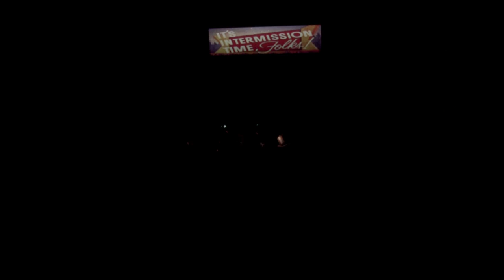The Producers - Santa Rosa High School - March 10th, 2012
SCENE TIMECODES

Act I
0:00:00 1 - Overture
0:01:09 2 - Opening Night
0:03:14 3 - King of Broadway
0:09:46 4 - Hold Me, Touch Me
0:21:54 5 - We Can Do It
0:28:06 6 - I Wanna Be A Producer
0:35:44 7 - We Can Do It [Reprise]
0:37:27 8 - I Wanna Be A Producer [Reprise]
0:41:29 9 - In Old Bavaria / Der Guten Tag Hop-Clop
0:52:39 10 - Keep It Gay
1:07:36 11 - When You've Got It, Flaunt It
1:18:25 12 - Along Came Bialy / Act I Finale

Act II
1:26:54 13 - That Face
1:36:04 14 - Haben Sie gehört das deutsche Band?
1:42:25 15 - Opening Night [Reprise] / You Never Say 'Good Luck' on Opening Night
1:49:29 16 - Springtime For Hitler
1:59:04 17 - Where Did We Go Right?
2:09:23 18 - That Face [Reprise]
2:11:18 19 - Betrayed
2:19:39 20 - Till Him
2:27:28 21 - Prisoners Of Love
2:30:26 22 - Leo And Max / Grand Finale

Santa Rosa High School and ArtQuest present
THE PRODUCERS
Directed by Vicky Carpenter
Musical direction by Kira Bombace

Starring:
Nicholas Chuba as Max Bialystock
Jacob Whiton as Leopold Bloom
Isabella Castaldi as Ulla Inga Hansen Benson Yansen Tallen Hallen Svaden Swanson Bloom
Franz Liebkind - Lukas Thompson
Roger De Bris - Barry Riggins
Carmen Ghia - Aviel Ballo

Ensemble:
Matthew Apodaca
Jerrid Beach
Coco Chen
Nicole Chodora
Mira Craig-Morse
Tyler Dewitt
Isaiah Egan
Kira Findling
Tomas Gonzalez
Ellora Gordon
Charlie Gray
Lukas Hickman
Ilanna Kimmelman
Jasper Lane
Raya Llopis
Aeden McClaskey
Trent Navarro
Winnie Nguyen
Cora Orme
Ellie Paul
Joseph Pharr
Stephanie Roza
Charlie Scott
Tessa Stefanisko
Michael Sultana
Kelsey Tarantino
Kaitlyn Vance
Bradley Williams

Stage Manager:
Yna Maria Dimapilis

Assistant Stage Managers:
Charlie Gray
Trevor Phillips
Nichole Souther

Light Board Operator:
Isabella Sellers

Spotlight Operators:
Aaron Corradi
Bryna Haugen

Sound Board Operator:
Konrad Franco

Das Deutsche Band:
Evvy Archibald-Shulman
Julianna Basile
Chris Beebout
Jack Brady
Annamarie Bjorkquist
Tristan Collinsworth
Nathaniel Edison
Robert Hazelrigg
Tacey Hicks
William Hoberg
Alex Hong
Joe Song
Shelby Triplitt
Gavin VonSeggern
Sara Williams